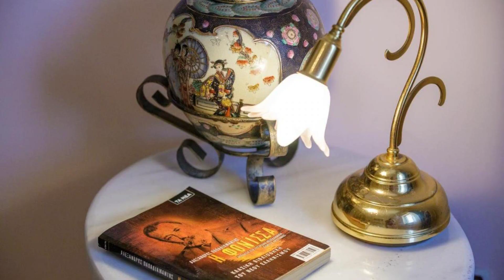Gold n Blu Petalidi, Petalidhion, Greece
About Property:
Situated in Petalidhion, within 300 m of Petalidi Beach and 28 km of Municipal Railway Park of Kalamata, Gold n Blu Petalidi offers accommodation with free WiFi, air conditioning, a garden and a terrace. With garden views, this accommodation features a balcony.
This holiday home has 3 bedrooms, a kitchen with a fridge and an oven, a flat-screen TV, a seating area and 2 bathrooms fitted with a shower.
Hiking can be enjoyed nearby.
Public Library -Gallery of Kalamata is 2...
Property Type: Hotel
Address: Πεταλιδι, Petalidhion, 24005, Greece
Searching For
1. Gold n Blu Petalidi - Petalidhion - Greece
2. Gold n Blu Petalidi - Petalidhion - Greece Address
3. Gold n Blu Petalidi - Petalidhion - Greece Rooms
4. Gold n Blu Petalidi - Petalidhion - Greece Amenities
5. Gold n Blu Petalidi - Petalidhion - Greece Offers and Deals
Audio Credit:
Track Title: Reasons To Hope
Artist: Reed Mathis